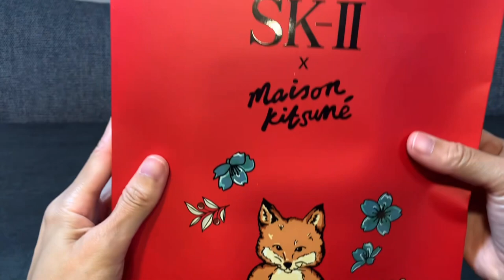New SK-II ホリデー リミテッド エディション with free pouch make up kit bag and more free from SK-II PITERA JAPAN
SK-II is one of the best known beauty products in Japan..which is a little expensive but worth it for your skin..we have a new promo so what are you waiting for!!!visit the SK-II website to get your skin beautiful than before